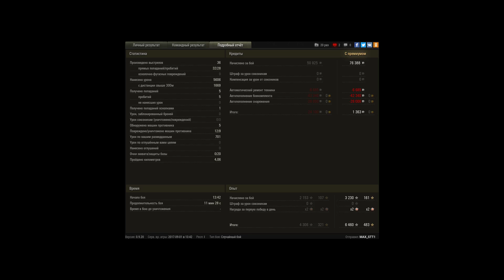Один против всех на т 20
Воевали и в итоге остался один на фланге, выживал как мог, и в итоге больше 5 к дамага на танке 7 лвл. и чистого опыта больше 2000